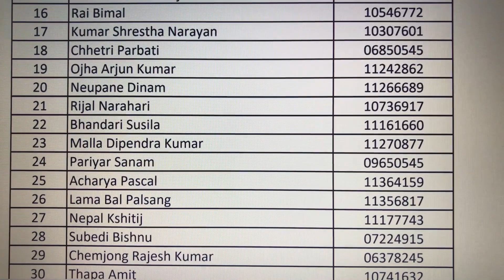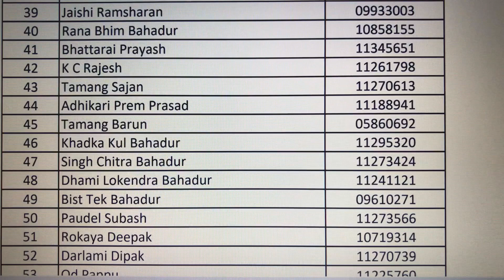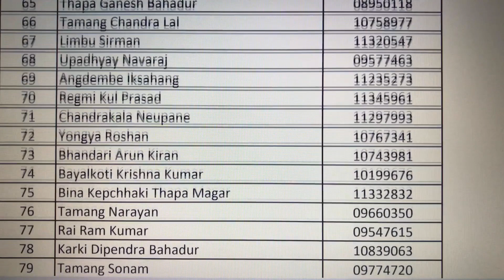REFUND List Of EPS-TOPIK Exam Candidates /रकम फिर्ता सम्बन्धि सुचना